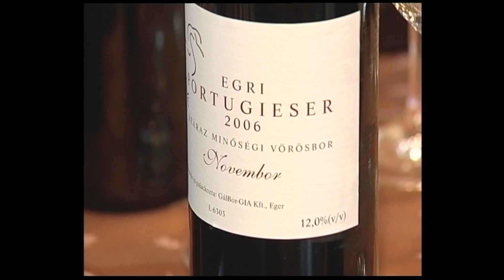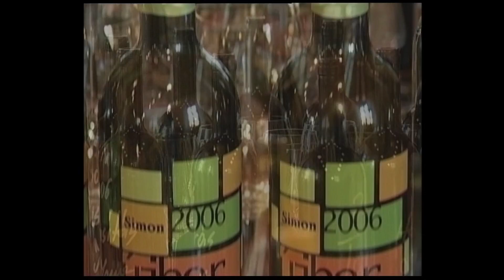Mit tud róla? – Márton napi újbor kóstoló /2006.11.21./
Mit tud róla? Téma: Márton napi újbor kóstoló
Készítette: Borbás László, Molnár Anita